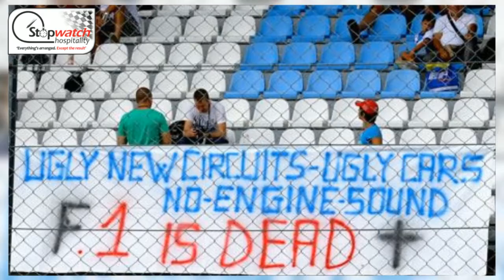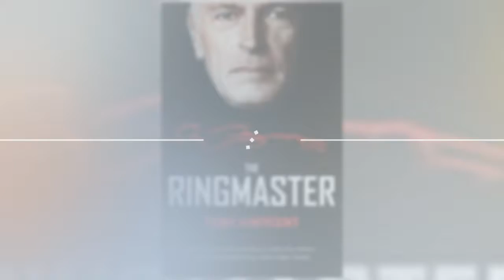'The Ringmaster' the third Formula 1 Thriller by Toby Vintcent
"Some time ago, Arno Ravilious took the peripheral sport of Formula 1 - practised largely by gentlemen players - and turned it into a global powerhouse. He's made himself rich. He's made the people who stayed with him rich. Others, though, are adamant that they have lost out.What will happen when Arno Ravilious is forced to leave the stage? Who could succeed such a pivotal figure? Who should enjoy the rewards, wield the enormous power? And for whose benefit? Will the settling of old scores distort the outcome?Some see Ravilious's momentous departure as the chance to reshape and rebalance the sport, others as their Machiavellian chance to recover what they believe to be theirs.Who will end up running it? Will the scramble for control of the sport break it up? Is this the end of Formula 1?"
Publisher: Arcadia Books
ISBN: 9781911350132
Number of pages: 400

Also by Toby Vintcent:
CRASH!
Formula One driver Remy Sabatino is leading the Drivers' Championship, in a car that is the quickest of the season by far. But that also means Sabatino's Russian teammate is the fastest too...Their rivalry couldn't be more toxic ahead of the Grand Prix in Moscow. TV viewers around the world are about to witness the most catastrophic crash in Formula One history. Was this caused by the acrimony between these drivers? Matt Straker, former Royal Marine and corporate intelligence director, is again called in to investigate and he soon finds himself confronted by a corrupted legal system and battling